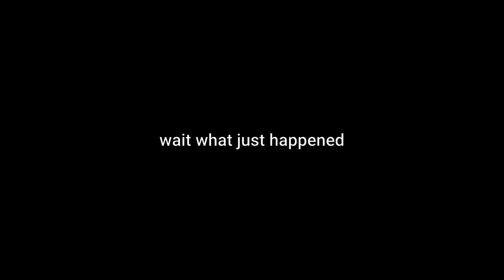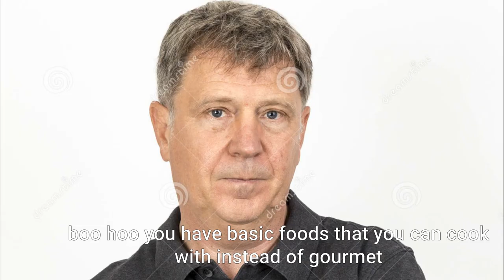i edited big brother except i have literally never watched it before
i really am trying to do longer videos but i have no free time anymore